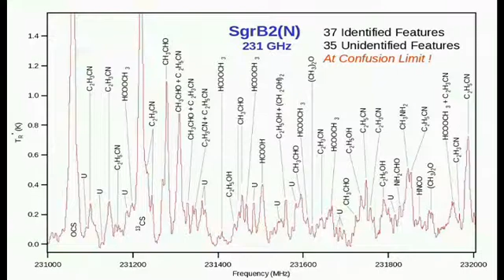69 Arizona Radio Observatory's Submillimeter Telescope, Mt Graham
Arizona Radio Observatory's Submillimeter Telescope, Mt Graham